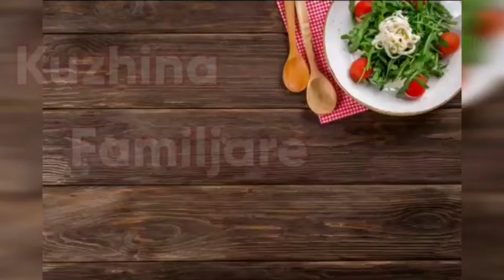Kulaç 5 lekesh .Përgatitja e thjesht e pak ingredient!